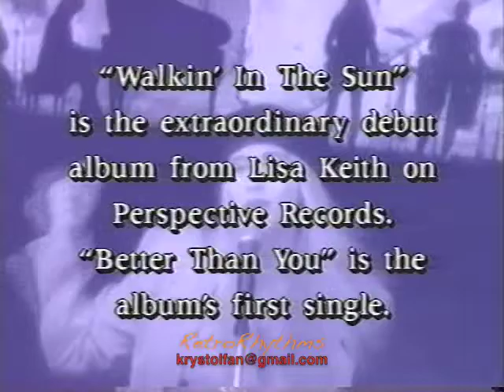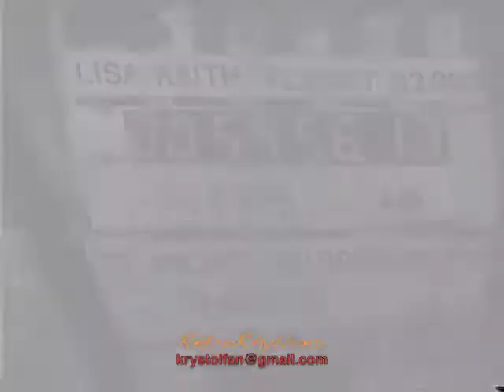Lisa Keith 1993 Interview/EPK (w/ Jimmy Jam & Terry Lewis)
Lisa talks about her solo album, 'Walkin' in the Sun,' which was released on Jam & Lewis' Perspective label. The dynamic producers also appear in this piece, which includes acoustic performances by Lisa of portions of songs from the album (including her rendition of Rufus and Chaka Khan's "Walkin' in the Sun").